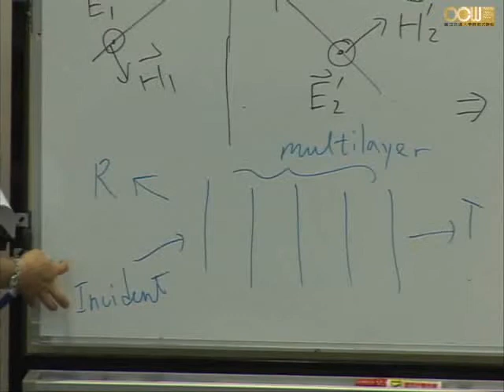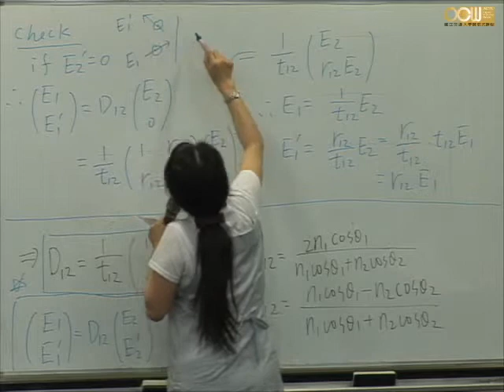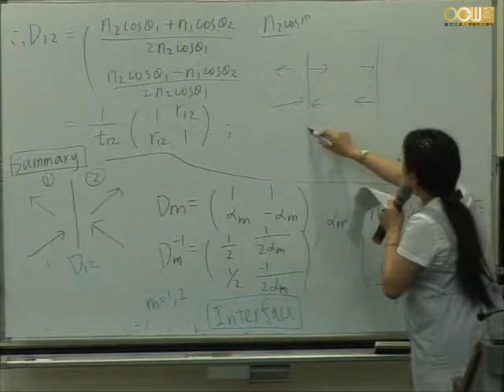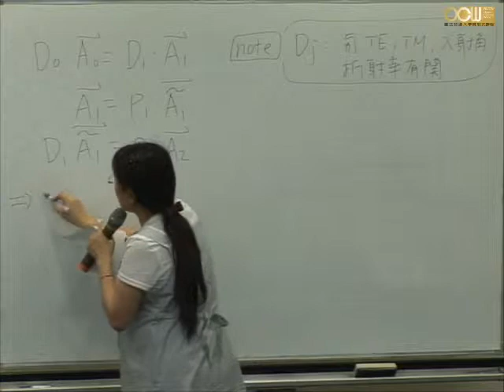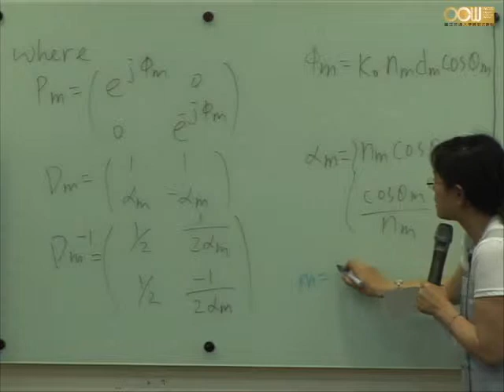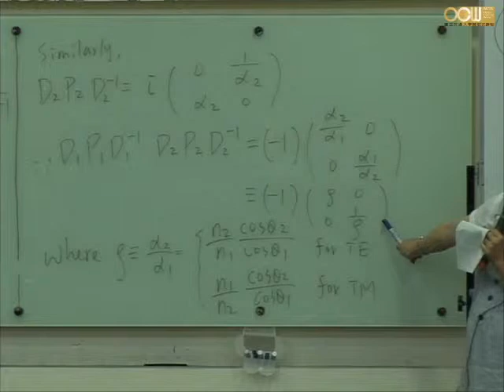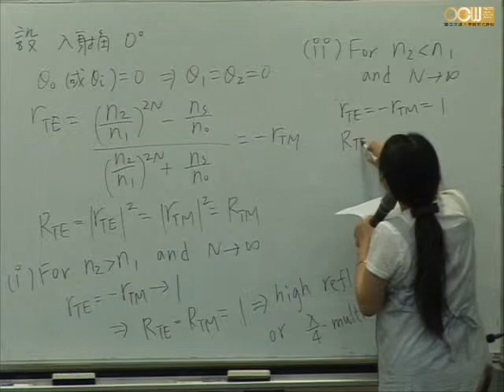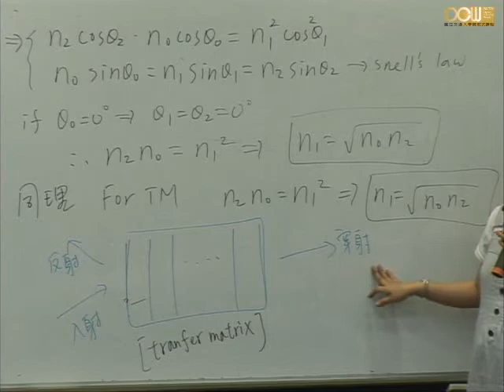Lec07 物理光學 第七週課程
單元四 Polarization of light
Jones calculus, retardation plates and polarizers

授課教師：光電工程學系 林怡欣老師